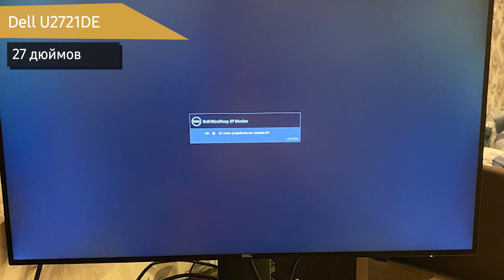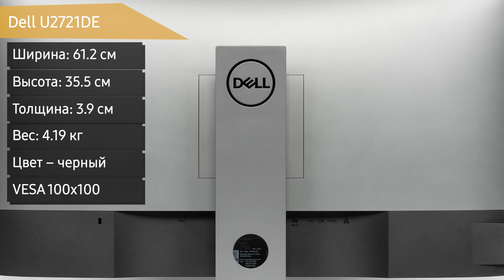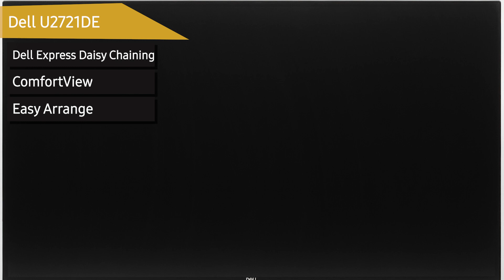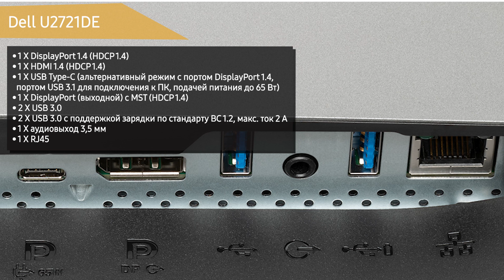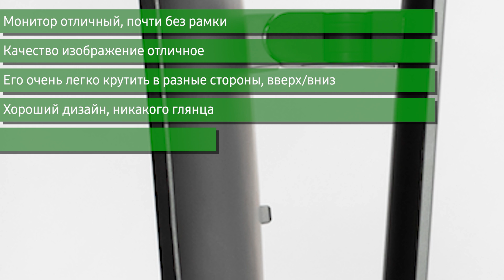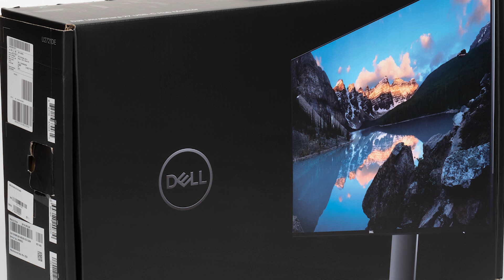Монитор Dell U2721DE